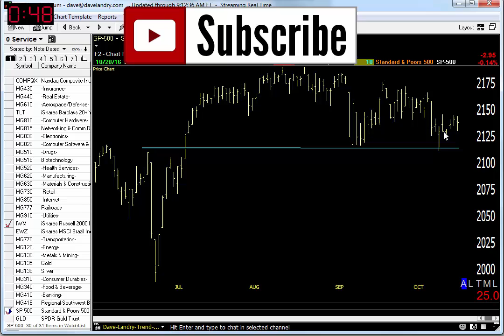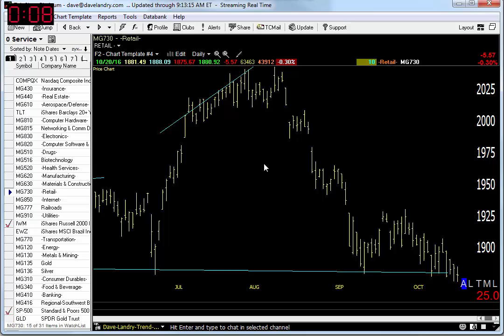10/21/16 Dave Landry's Market In A Minute-The Hard Thing For You To Do